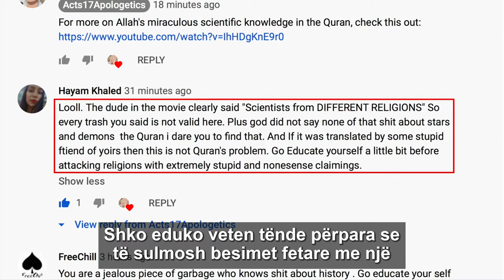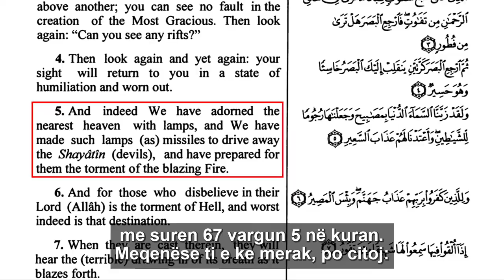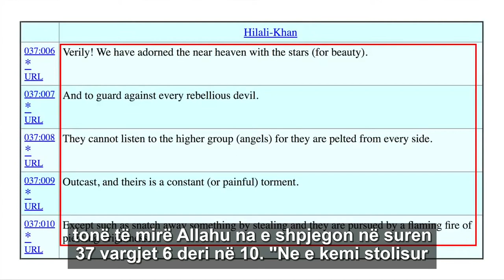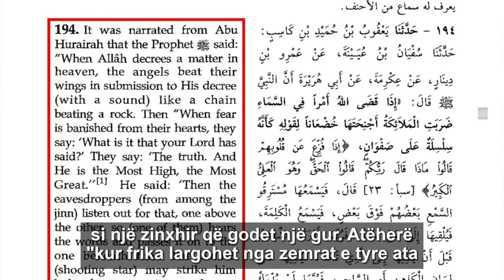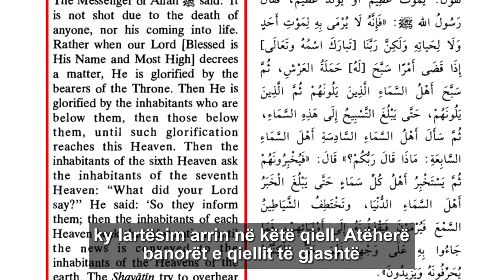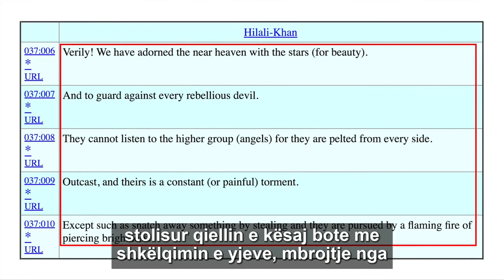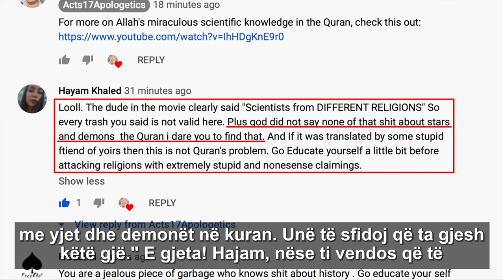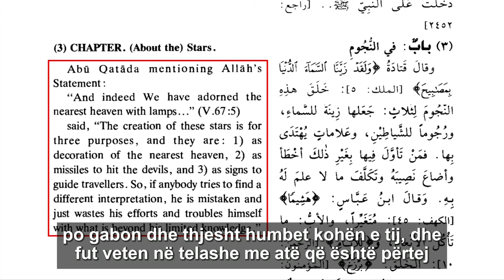A thote me te vertete kurani se yjet jane predha